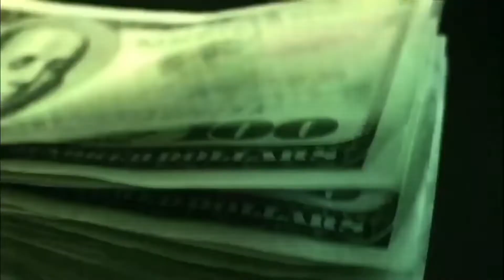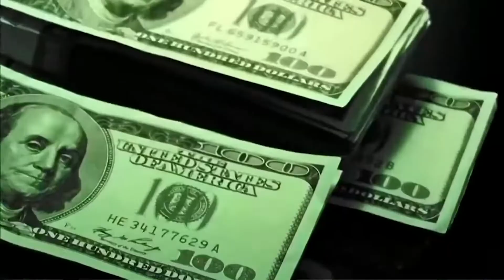BRN AM for Tuesday, January 14, 2020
The Broadcast Retirement Network's BRNAM for Tuesday, January 14, 2020 | Here are our top stories: (1) A look back at CES 2020 (2) How to plan a vacation online | Special guest: Daniel Kline, Senior Consumer Products and Technology Reporter, The Motley Fool | For more news and content each and every day subscribe | The Morning Pulse. Retirement News that Matters. Independent. Unbiased. Information for All.